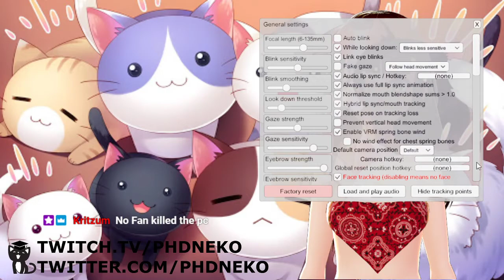Genshin Impact - vtuber hopes CPU does not melt